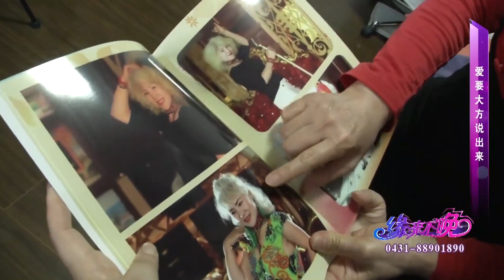兩人很有共鳴，聽說對方想倒插門，大姐卻表示接受不了